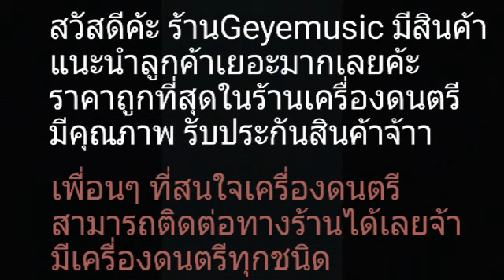กลองพาเหรดอนุบาล ยี่ห้อ Royal 12 นิ้ว 6 หลัก ขอบเหล็ก เกลียวสั้น หุ้มขาว สีขาว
รหัาสินค้า: 003218
รายละเอียด:
กลองพาเหรดอนุบาล 12" 6 หลัก ขอบเหล็ก เกลียวสั้น หุ้มขาว

ไม้แท้เกรดเอ

หนังกลองมีเป้าตีเพิ่มความทนทาน

เหล็กตัน ล๊อคข้อต่อสองชั้น

สิ้นค้าเน้นคุณภาพ

ราคา1,650.00 บาท

12 อินทามระ30 ดินแดง ถ.สุทธิสาร

รถเมล์สายที่ผ่าน 54 , 74 , 204 , 117 , หรือ รถไฟใต้ดิน และ BTS